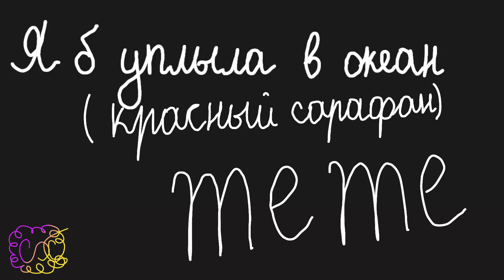Я б уплыла в океан ~ (🍒красный сарафан 🍒) {MEME \ Lazy?}